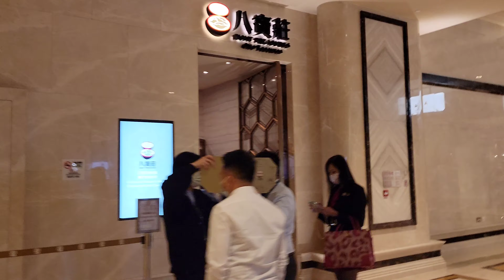GRAND LISBOA PALACE MACAU,, CASINO TERBARU DI MACAU,, SANGAT MEWAH DAN MEGAH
Guys satu lagi Hotel dan Casino terbaru yang bary soft Opening Hari ini Jumat 30 July 2021., Grand Lisboa Palace, Hotel dan Casino Milik STDM ini Sangat megah dan Mewah,, Perpaduan Antara Elegegan dan Modern bersatu di dalamnya, Kebetulan hari ini saya Libur jadi bisa punya kesempatan untuk Mereview tempat ini,,, Nah Untuk video lengkapnya tentang Grand Lisboa Palace ini, Dari mulai Mewah dan megahnya tempat ini sampai Bagaimana cara ke sana itu Bisa di lihat di video terbaru saya,,,